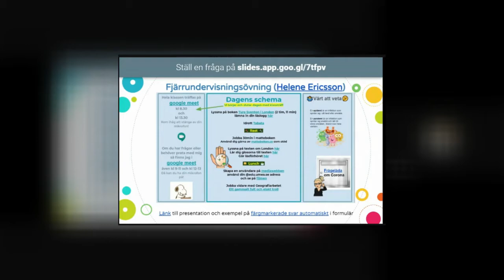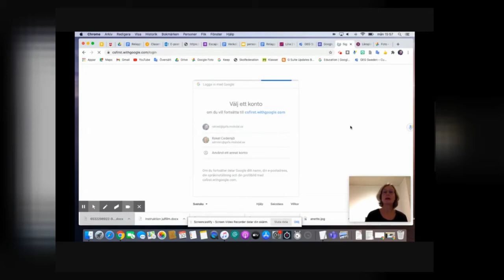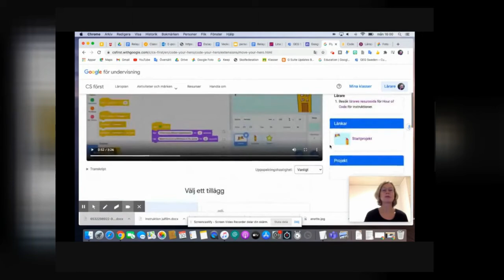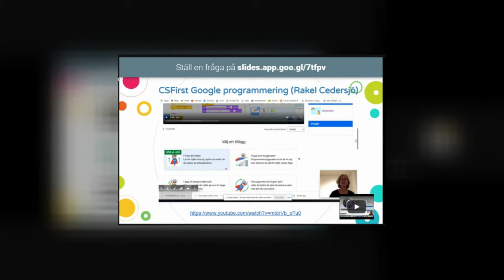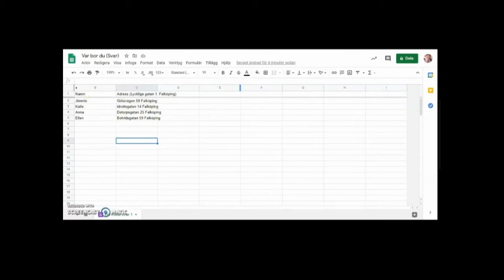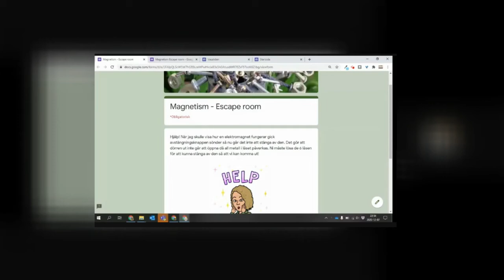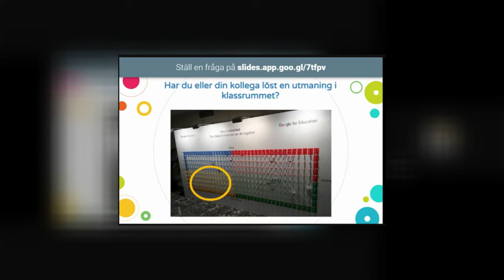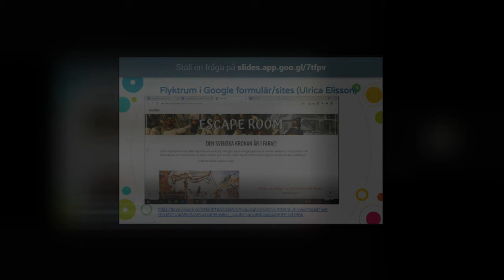GEG Sweden App-a-thon HT2020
Den 9/12 hölls en Award Ceremony kring GEG Swedens App-a-thon HT2020. Detta är en presentation av bidragen och vem som utsetts till vinnare! (Håll ögonen öppna för GEG Sweden App-a-thon VT2021)